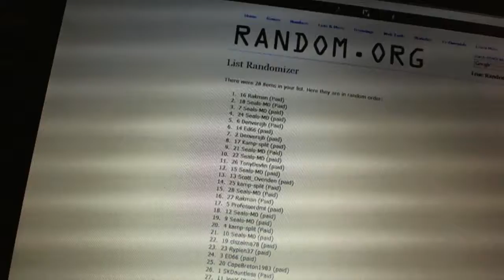C&C #1941 Team Draft Order